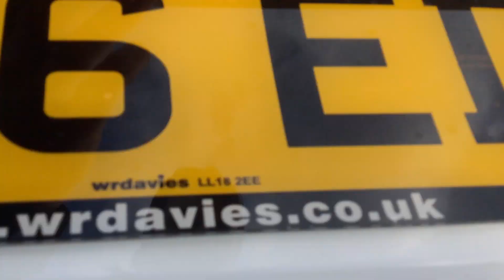2 February 2023